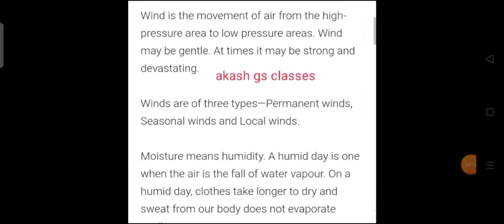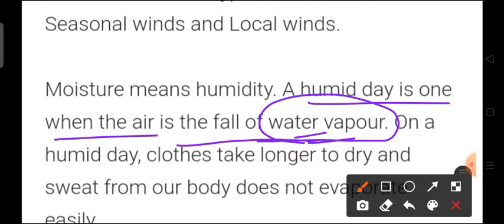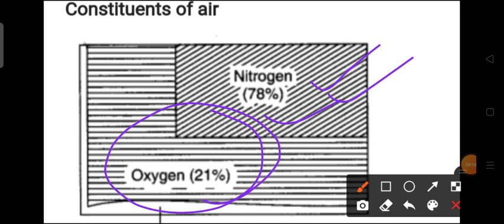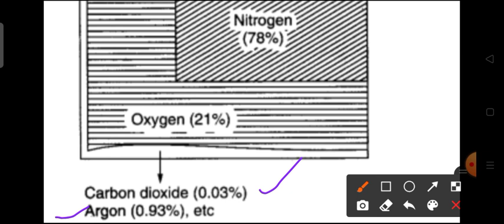class 7th NCERT Geography Chapter Air ....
Class 7th geography chapter Air  🌎/ Explanation/